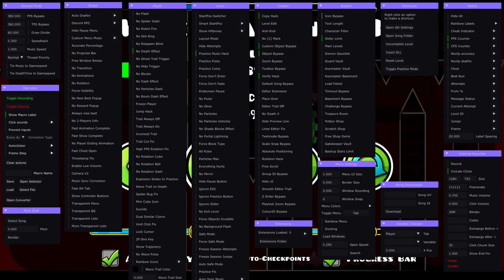How to make a macro! (GD Mega Overlay)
( Tutorial on of how to install GD Mega Overlay soon )